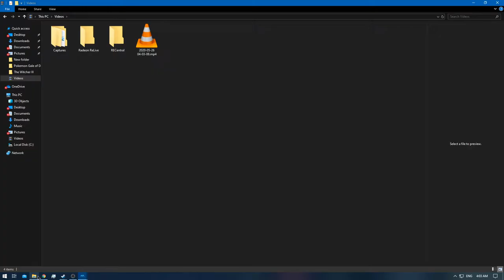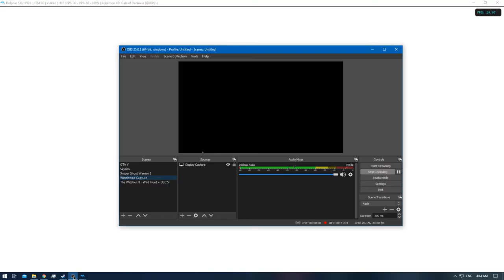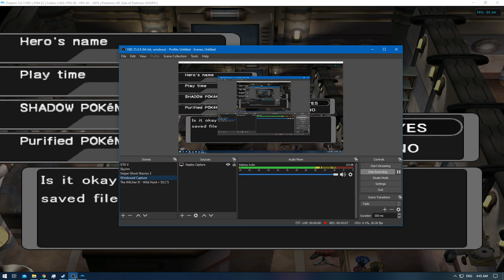[1/1] Pokemon XD: Gale of Darkness - Episode 89 [NC]